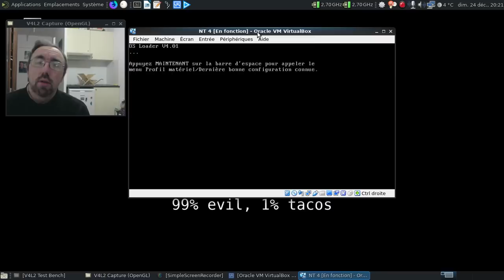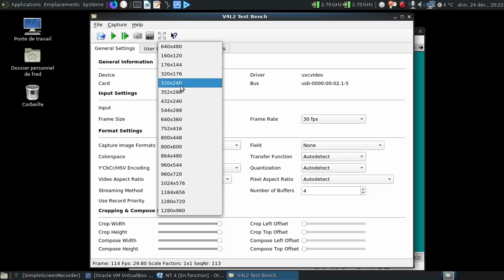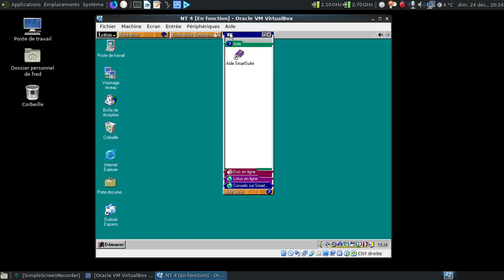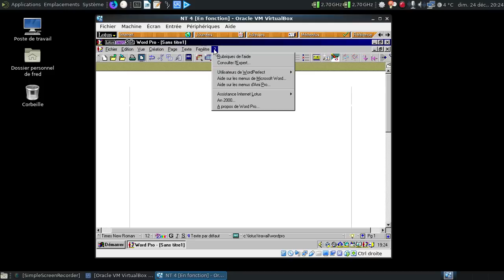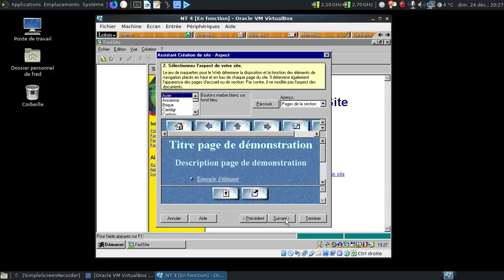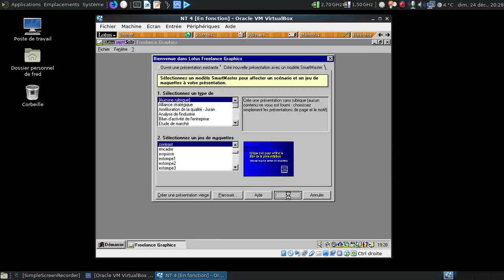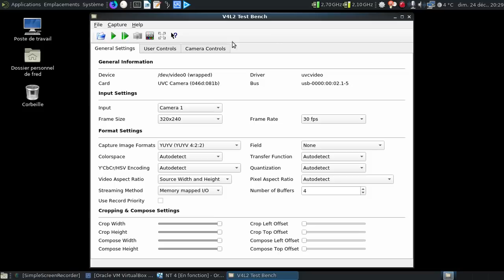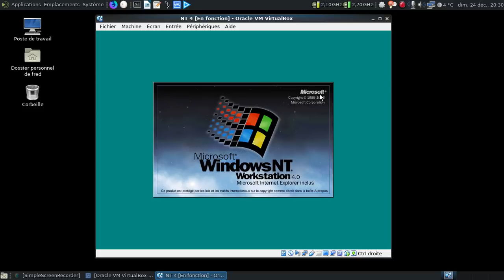Ah, l'oubliée Lotus SmartSuite d'IBM...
Ce fut la première tentative d'IBM pour concurrencer Microsoft Office... Sans grand succès :(

Horodatage :

01:41 : lancement de la machine virtuelle avec MS-Windows NT 4.x
02:02 : et un bon sang de bug au niveau de la camera :(
02:18 : on se connecte sur le MS-Windows NT 4.x
02:40 : décidément, quand la loi de Murphy frappe :(
03:16 : un tour rapide du Smart Center
05:02 : Commençons par Lotus Word Pro :)
05:12 : ah, l'easter-egg du traitement de texte :)
05:40 : la troisième tentative a été la bonne :D
06:42 : au tour de Lotus 1-2-3 :)
07:11 : ah, l'outil de création rapide de pages Web !
08:29 : ah, le code source des sites dans les années 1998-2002...
08:40 : l'outil de création de présentations interactives :)
09:07 : oh, un agenda presque humain :D
09:19 : ultime essai pour relancer la capture de la webcam ?!
10:13 : dodo, MS-Windows NT 4.x
10:18 : conclusion